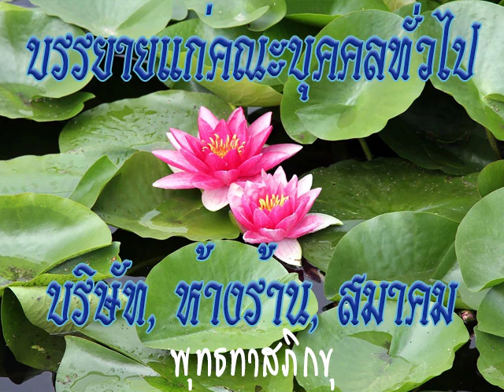2509 01 23 สุญญตาสำหรับคนทั่วไป